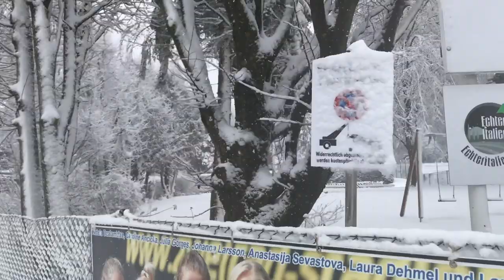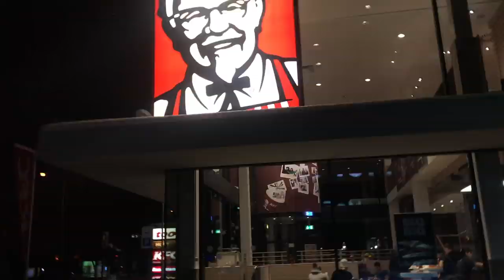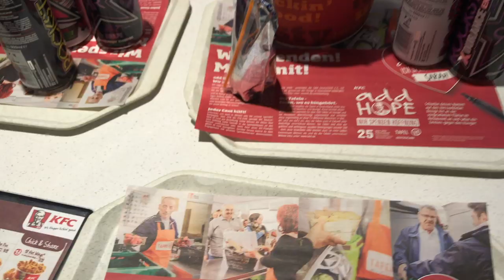*ATE 150 WINGS* Super Bowl LIII VLOG *Worst SB Ever?!?*